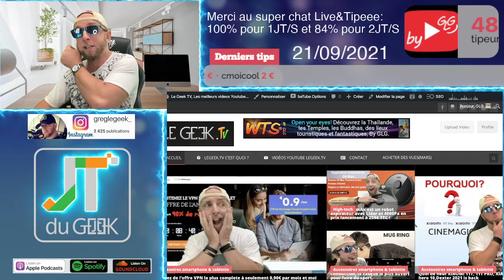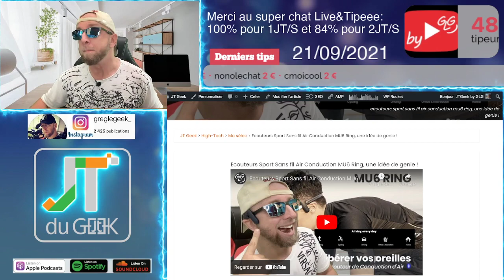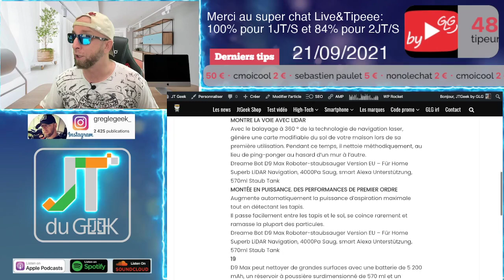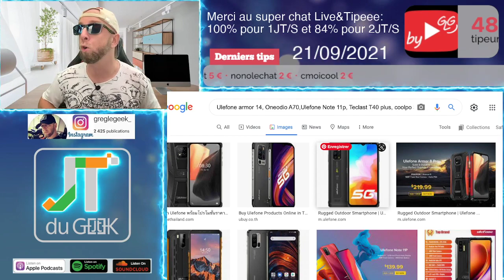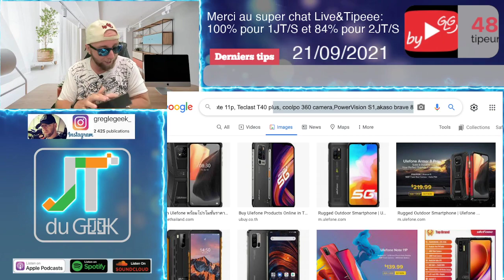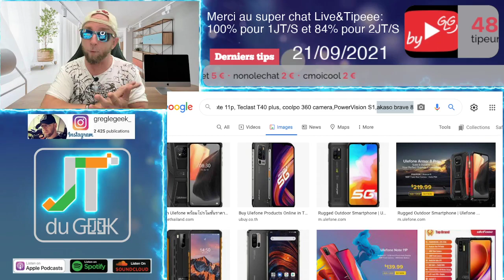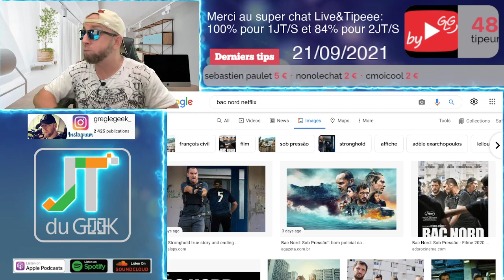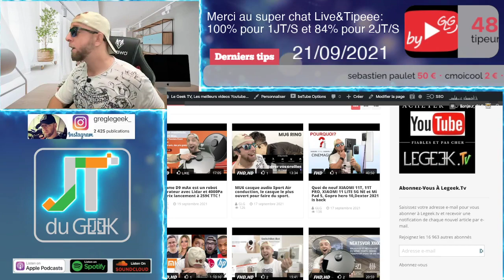Plus d'innovation en 2021 ,Ulefone armor 14, Honor Play 20 pro ,Casque Bluetooth DJ,Bac Nord Netflix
By GLG